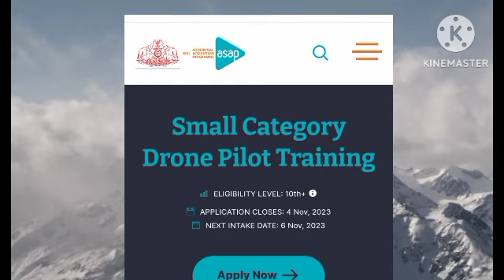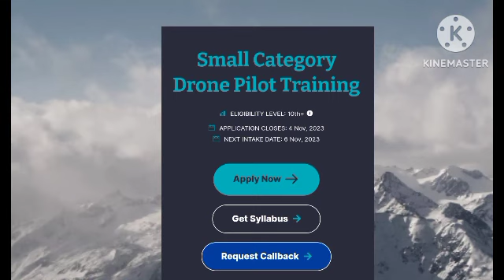അറിയാതെ പോകരുത്.. ഈ മികച്ച അവസരം ❤❤